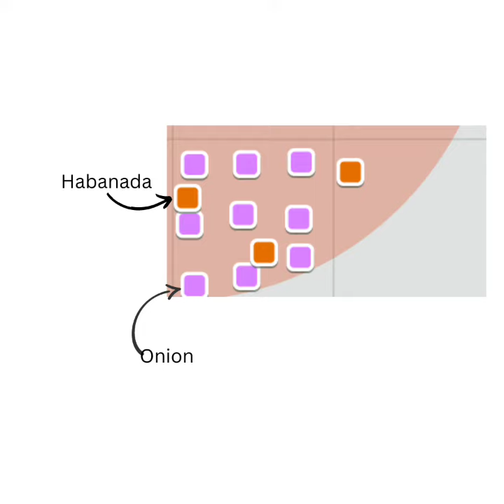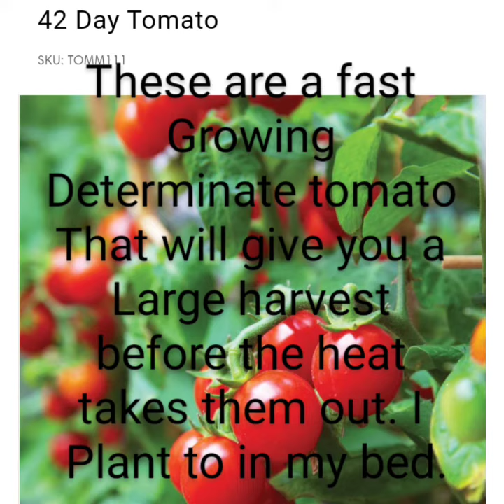What To Plant In February Grow Zone 9a Florida Small Garden.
This is what I plant in February in Florida grow zone 9a that feeds to adults in only 50 sq ft.

1. Habanada peppers
2. Pablano peppers
3. Anaheim peppers
4. Guajillo peppers
5. Tomatillo green
6. Purple tomatillo
7. Pasilla Bajio peppers
8. 42-day tomatoes
9. Early jalapeno peppers
10. Mulato isleno peppers
11. Geranium kids tomatoes
12. Giant bell peppers
13 chocolate bell pepper
14 floradade tomatoes